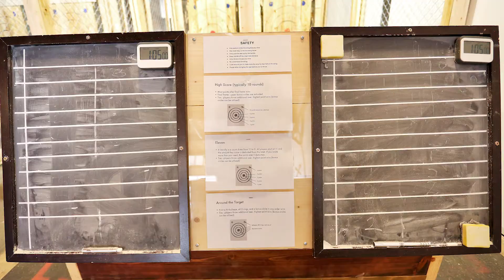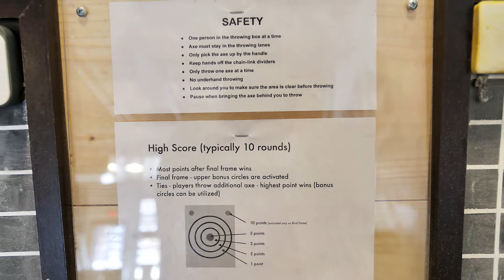Craft Axe Throwing, Greenville, SC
Experience the thrill of axe throwing at Craft Axe Throwing in Greenville, SC!